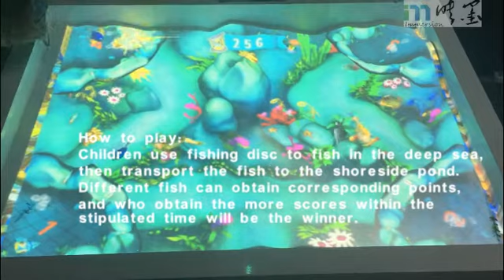Immersion AR Interactive Sandbox Happy Fishing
Immersion AR Interactive Sandbox  - Happy Fishing game